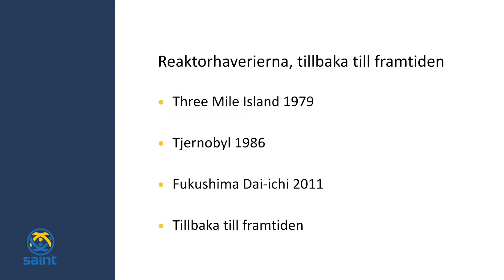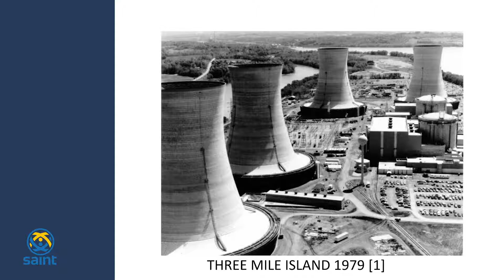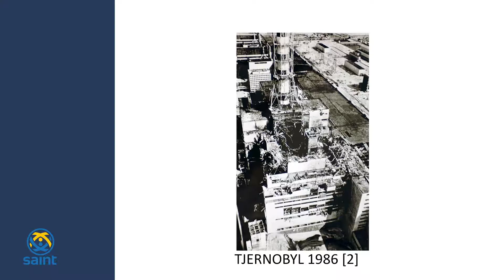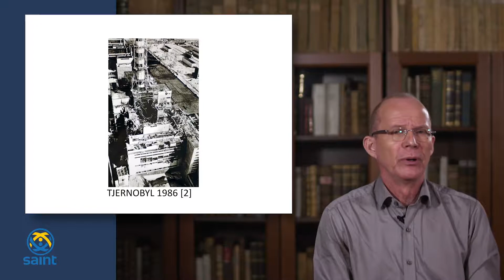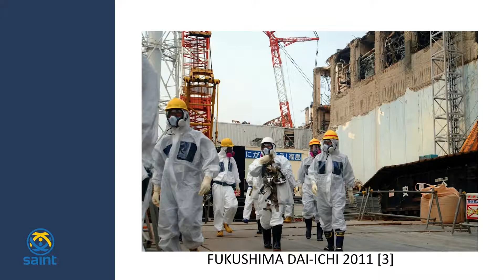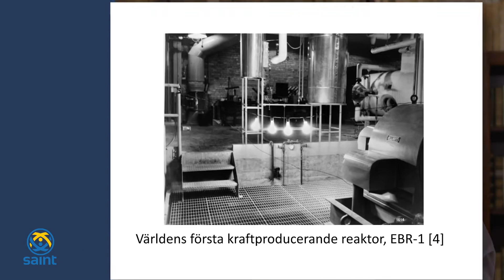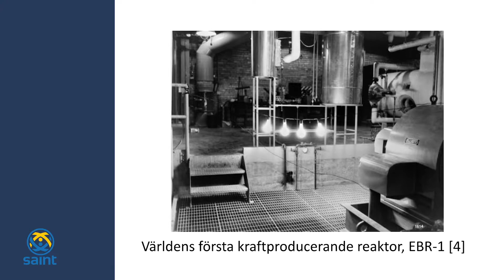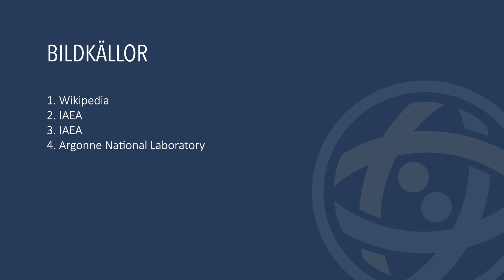Kärnkraftens historia, del 4 av 4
Ane Håkansson, professor i tillämpad kärnfysik, Uppsala universitet